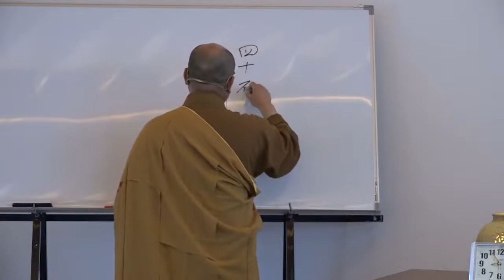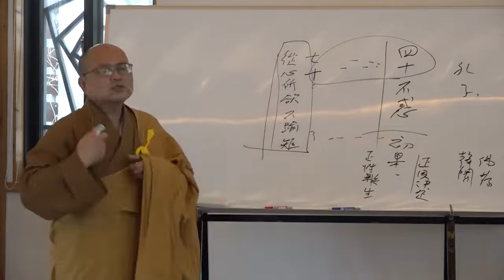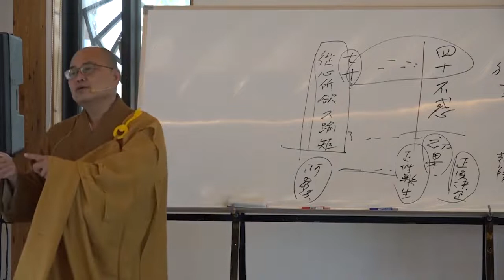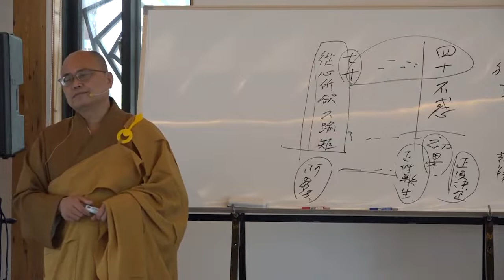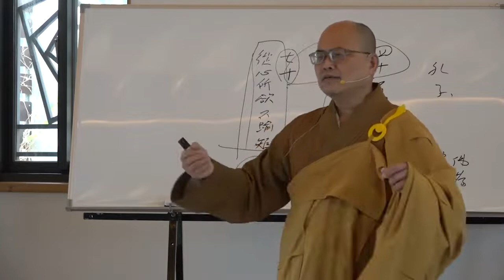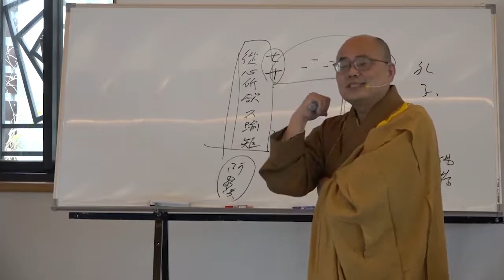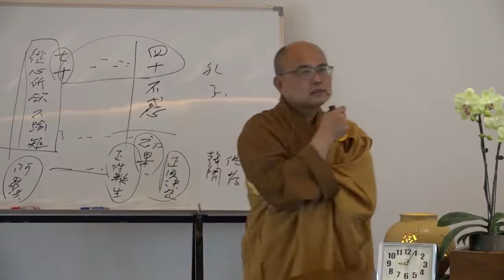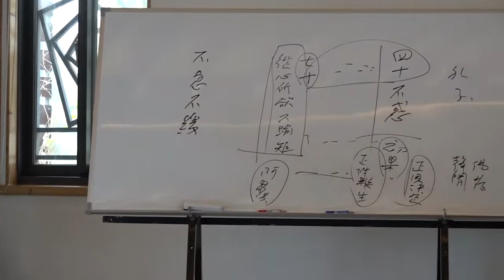雜阿含經論會編第033講